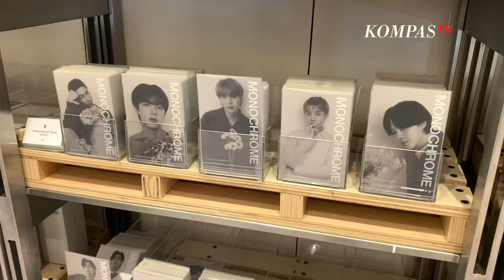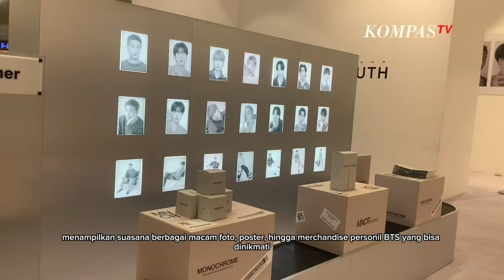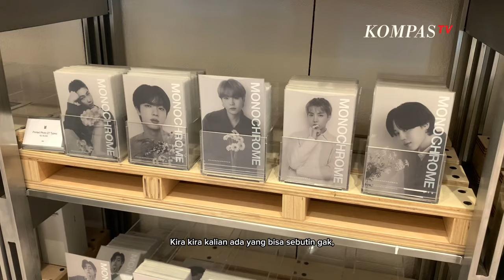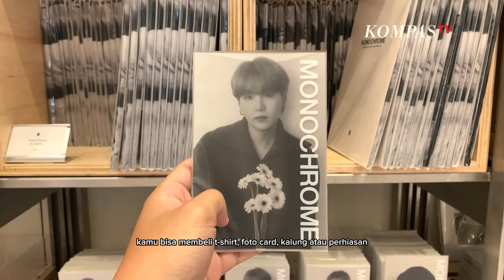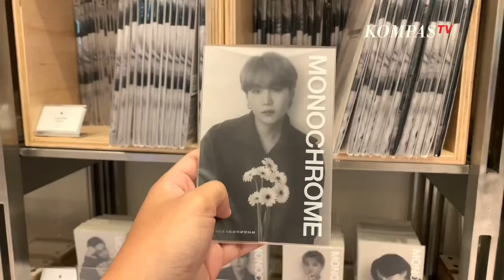Yuk! Intip Ada Apa Saja di BTS Pop Up Store: Monochrome in Jakarta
JAKARTA, KOMPASTV - BTS Pop Up Store: Monochrome adalah salah satu event bergengsi yang dikhususkan bagi Army atau pecinta boyband asal Korea Selatan.

Event BTS Pop Up Store: monochrome ini, merupakan acara yang berisikan berbagai macam foto atau poster menarik dari personil BTS itu sendiri. Tak hanya itu, karena bertemakan monochrome, maka desain dan nuansa yang dibawakan serba monochrome alias hitam dan putih.

Saat ini, Indonesia menjadi negara tujuan ke-3 untuk menggelar event BTS Pop Up Store: monochrome, dengan tema BTS Pop Up Store Monochrome in Jakarta, yang di mana pada event sebelumnya telah diadakan di Korea Selatan dan Jepang.

Event BTS Pop Up Store Monochrome in Jakarta ini pengunjung tidak hanya dapat berfoto dan menikmati pengalaman melihat personil BTS secara gambar. Namun, mereka juga bisa membeli berbagai macam merchandise yang tersedia, mulai dari t-shirt, kalung, cincin, post card, canvas, poster, dan lain sebagainya.

Event BTS pop up store monochrome in Jakarta ini, berlangsung dari tanggal 9 Mei 2024 dan berakhir pada tanggal 23 Juni 2024.

Content Creator: Fauzan Muhammad Al Hazmi

Baca Juga Profil IU, Solois yang Gandeng V BTS untuk MV "Love Wins All", Bakal Konser di Indonesia di